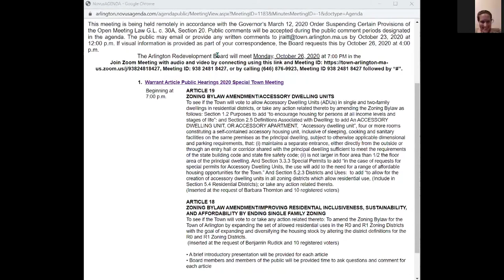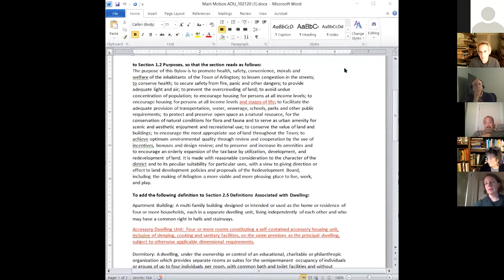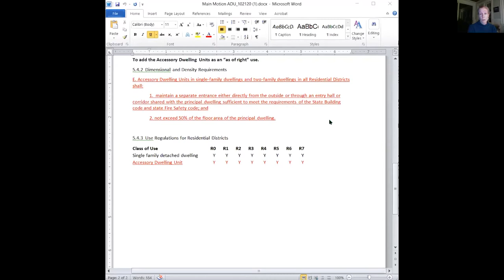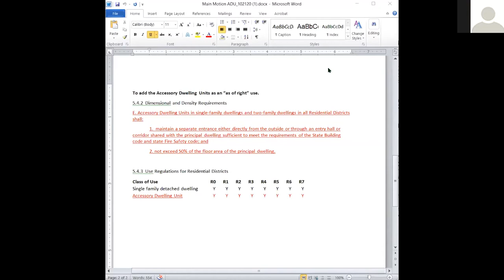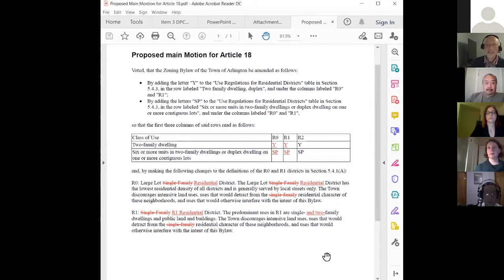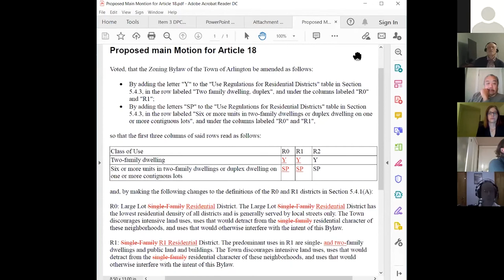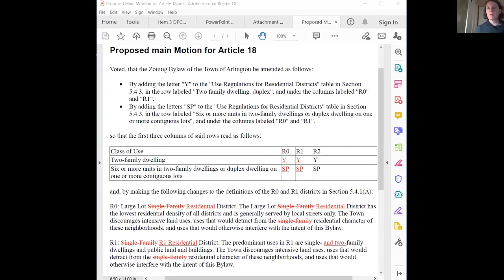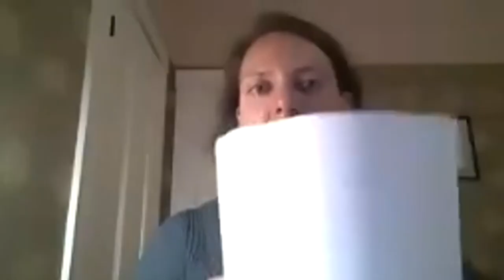Redevelopment Board Meeting - October 26, 2020